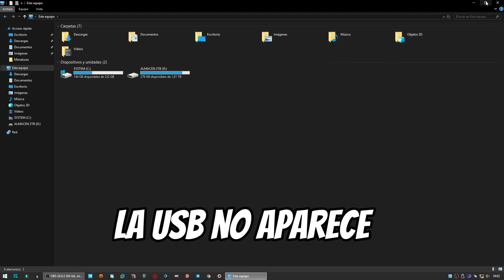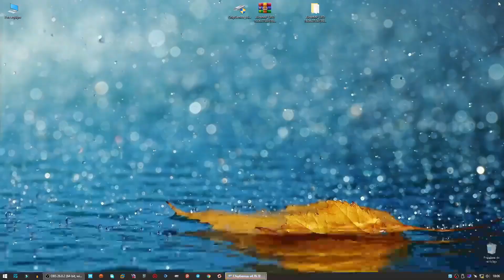⚡Como Recuperar USB Alcor Micro Verbatim en 2 minutos usb windows I D-TECH USB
Te  enseño como reparar una memoria usb dañada de la marca verbatim con capacidad de 16gb y utilizando nuestra solución dtech, una reparación sencilla para principiantes.

Temas Relacionados
- USB
- Reparar USB
- USB Protegida Contra Escritura
- Windows no pudo completar el formato
- USB no hay medios
- Inserte un disco en Unidad USB
- No se puede tener acceso a USB
- Cómo Reparar una Memoria USB Que No Reconoce la PC